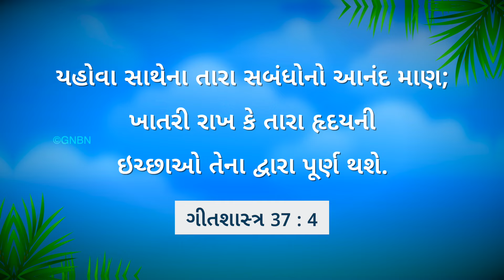ઈસુ સાથે ચાલવું | ભાઈ મોહન સી. લાજરસ | મે 27 | Gujarati